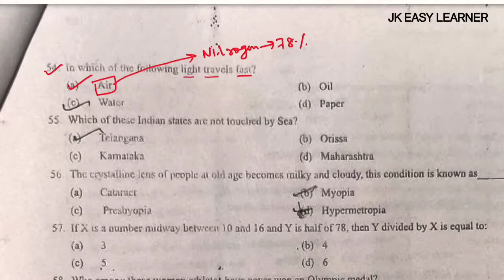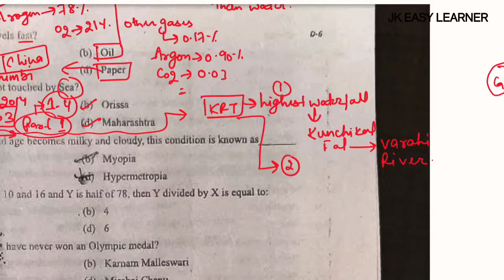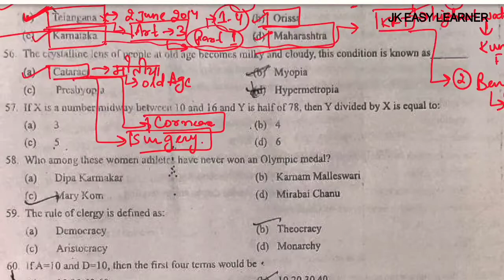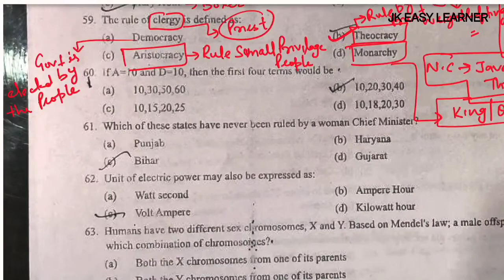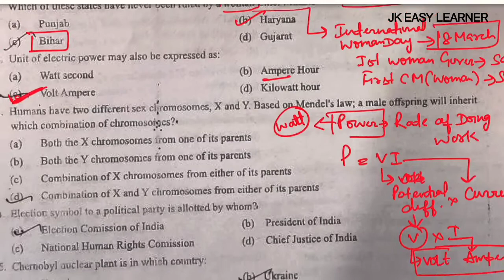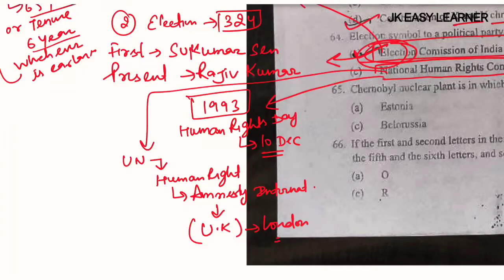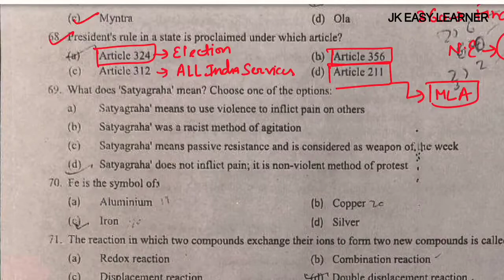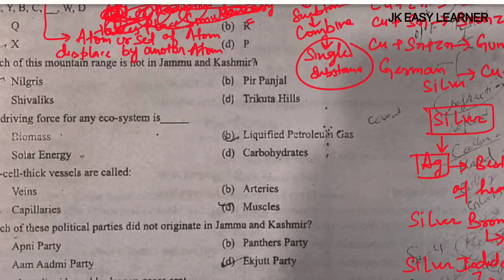PART 4 | JKP WOMEN BORDER BATTALION QUESTION PAPER |DETAILED EXPLAINED | IMP. FOR UPCOMING EXAMS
Part 4 JKP women border battalion exam analysis

Renaming Videos Uploaded Very Soon

‎@JK EASY LEARNER  Starting Fresh offline  Batch for

👉VLW panchayat secretary

👉 Indian Army

👉 SSC

👉 Banking

👉 junior assistant

👉 JKSSB

👉 JUET

👉 Railway

Address :- Opposite GGM Science College CHIRAG communication JAMMU 2nd floor

For Any Inquiry Call On

Follow👉@jkeasy_learner
Follow @jkeasy_learner
Follow @jkeasy_learner